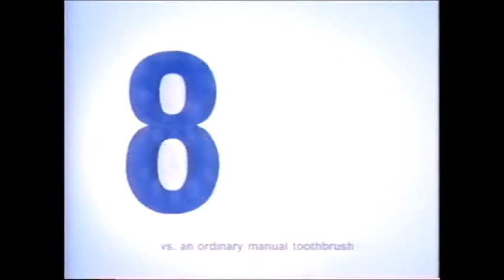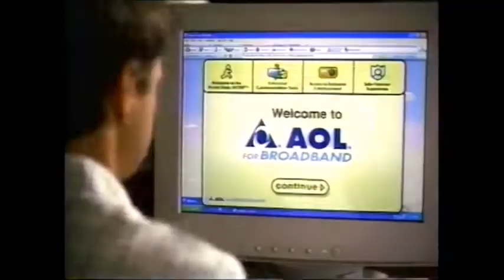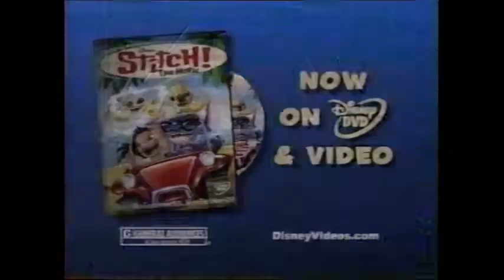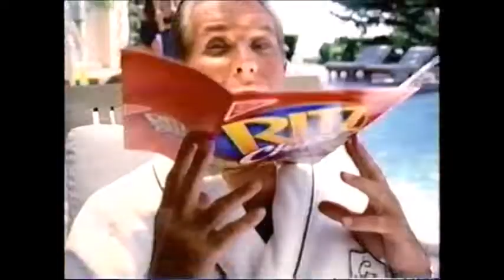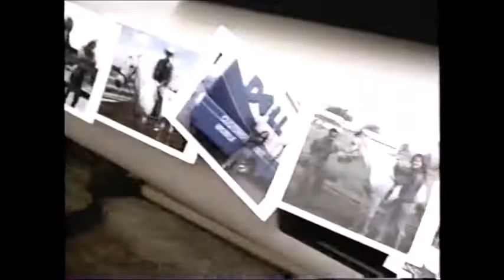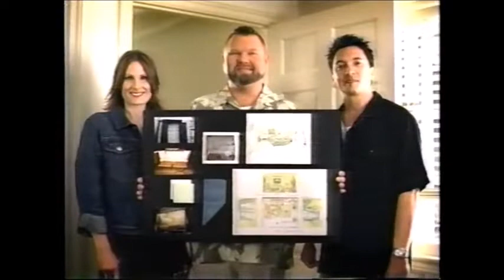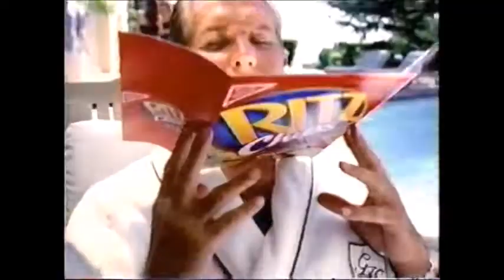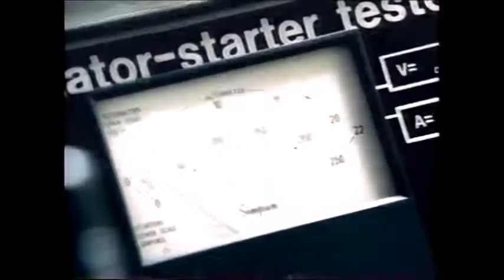Sci Fi - Godzilla vs. Mechagodzilla - Bumpers and Commercials - 9/1/03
Mecha-lecka-hi.